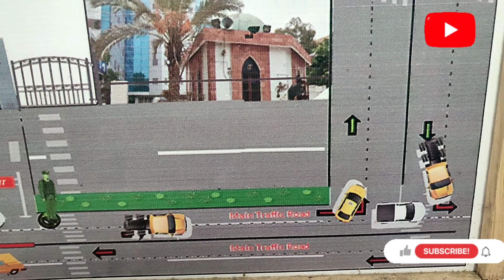Karachi k halat aur humera nuksan|gulistan e johar updates#crimestory#soulbrothers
we love Pakistan and also we love peace in all Pakistan cities,today updates about gulistan e johar we all need to be one now .

please Pakistani people's come together and fight with crime and save our families

snatching#gulistanejohar
Karachistreet#crime_news
Pakistannewupdate#karachinews
sohrab#sohrabgothmandi2022